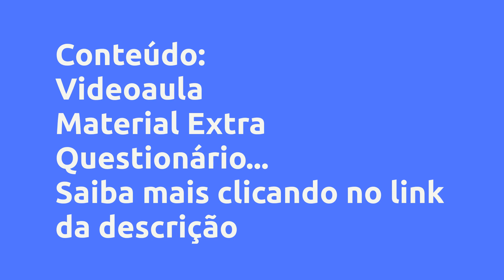(REVIEW) CURSO - NUTRIÇÃO ENTERAL E PARENTERAL - ICTQ - INSTITUTO DE CIÊNCIA, TECNOLOGIA E QUALIDADE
Curso - Nutrição Enteral e Parenteral - ICTQ - Instituto de Ciência, Tecnologia e Qualidade, Vale a Pena?

Um pouco sobre (informações do produtor):
A terapia nutricional é um conjunto de procedimentos terapêuticos para a manutenção ou recuperação do estado nutricional do paciente por meio da Nutrição Parenteral (NP) ou Enteral (NE). A nutrição parenteral é indicada quando a via oral ou enteral não são possíveis ou insuficientes para as necessidades do paciente.

A formação de uma equipe multidisciplinar em terapia nutricional é necessária para assegurar a atenção aos pacientes hospitalizados. O farmacêutico é um profissional imprescindível nas equipes, pois a NP é considerada um medicamento, sendo sua manipulação uma atividade exclusiva deste profissional.

Vantagens:

-Pagamento Seguro
-Acesso Imediato
-Várias Formas de Pagamento
-100% Online

Conteúdo:
Videoaula
Aula I - Nutrição Enteral e Parental
Aula II - Nutrição Enteral e Parental
Aula III - Nutrição Enteral e Parental

Material Extra
Material E... Clique no link acima para saber todo o conteúdo